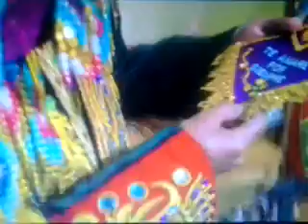Ausencia - Mito Ramos (Lea la descripción por favor)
Hola amigo y amigas de YouTube espero q esten bien tambien espero que les guste esta bonita cancion , con la vista panoramica de mi ciudad de HUANUCO - PERU , junto con la danza de los "Negritos de Huanuco" en el frontis de la Iglesia "San Sebastián"
Les deseo mucha suerte, exitos y que DIOS les bendiga 👼a todos ustedes amigos y amigas .
Tambien pidamos todos a DIOS en nuestra oraciones 🙏por muestra salud , nuestras familias y tambien para que ya termine esta pandemia